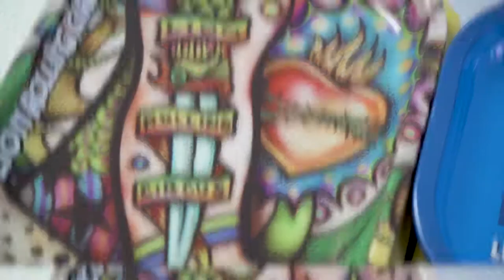Best Vape Shop San Diego - Best Smoke Shop San Diego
Vape Smoke Universe had been Voted San Diego's Best Vape Shop and Best Smoke Shop 3 years in a row. If you are in the San Diego area, visit one of our four locations-  Bay Park, Kearny Mesa, Miramar Rd and Chula Vista.